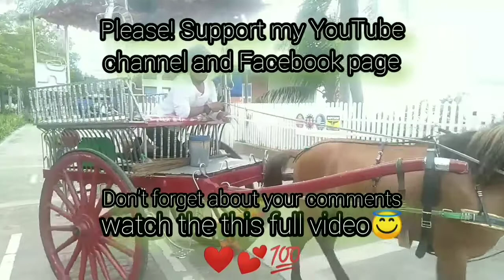manila bay sep4,2022 the seashore around the rock garden looked like a dump of water lilies 😳😳😳